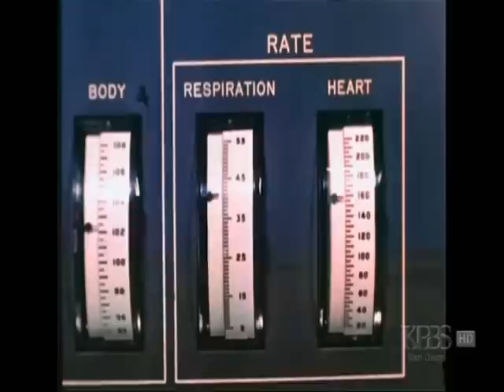Nature - The Wisdom of the Wild - Chimpanzees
Linda Koebner, an animal behavior researcher who once studied how chimps adapted back to life outside the laboratory, now works to place hundreds of surplus research chimps in new homes.